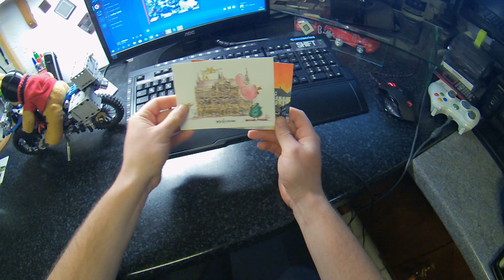Hasis Reise geht weiter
Meine Ausrüstung:

Kamera: TomTom Bandit

Mikrofon: Hama Notebook VoIP-Mikrofon

Helm: HJC IS-Max 2

Jacke: Difi Saint Louis, Büse Murano Pro

Handschuhe Held Evo-Thrux, IXS Montevideo Air S

Hose: Spirit Motors Motorradjeans 1.0, Büse Murano Pro

Stiefel: Alpinstars CAMPECHE DS

Videoschnittprogramm: Magix Video Pro X